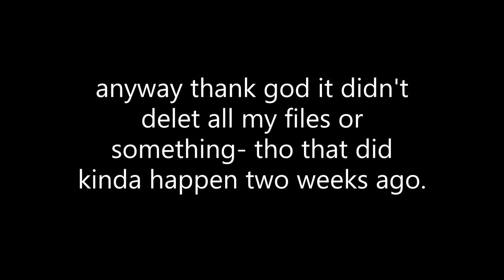*INSERT ALOT OF VULGAR LANGUAGE I CANT SAY ON YT HERE*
ahhh
anyway
im thinking
that every upload
i should just put some of my opinions n stuff in the description
would be fun